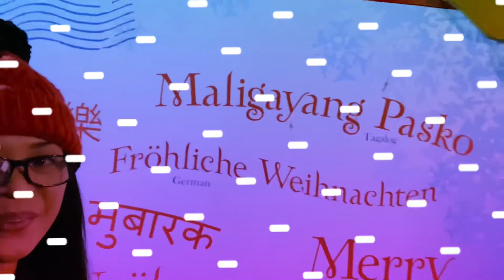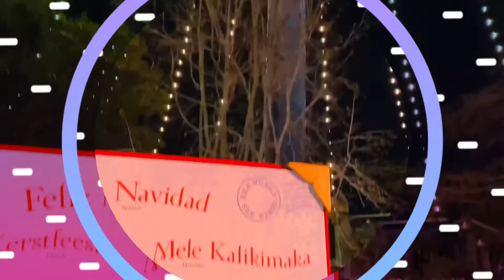SeaWorld Christmas Celebration 2021 @ Divine Usa Vlog